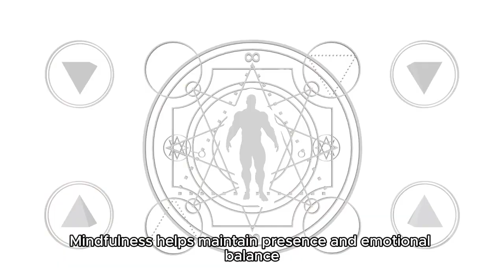Practicing Mindfulness and Self-Care - New Course is Live on NothingUniversity Website - Enroll Now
Course: Look Smart

Join our dynamic live course on NothingUniversity's website and discover how to look smart and present yourself confidently in any situation! This interactive course is designed to equip you with practical skills and knowledge to enhance your personal and professional image. Enroll now and earn a certificate upon completion!

Importance of First Impressions
Throughout this engaging course, you will explore the importance of first impressions, understanding how they shape perceptions and influence interactions.

Psychology of Perception
Understand the psychology of perception to better control how others view you and how to use this knowledge to your advantage.

Verbal Communication
Master verbal communication, including clarity, tone, and vocabulary, to articulate your thoughts effectively and leave a lasting impact.

Active Listening Techniques
Learn active listening techniques to improve your interpersonal skills and build stronger connections with others.

Asking Intelligent Questions
Develop the skill of asking intelligent questions that demonstrate your knowledge and curiosity, fostering engaging and meaningful conversations.

Articulating Thoughts Concisely
Practice articulating your thoughts concisely, ensuring that your message is clear and impactful without over-explaining.

Non-Verbal Communication
Delve into non-verbal communication, such as the power of posture, eye contact, facial expressions, and the meaning of hand gestures, to enhance your overall presence.

Staying Informed
Stay informed with tips on keeping up with news, trends, and current events, which is essential for intelligent discussions and decision-making.

Developing a Reading Habit
Develop a lifelong reading habit to continuously expand your knowledge, stimulate intellectual curiosity, and stay ahead in your field.

Accessorizing Smartly
Discover the art of accessorizing smartly, choosing pieces that complement your attire and enhance your overall look.

Choosing the Right Attire
Learn how to choose the right attire for different occasions, focusing on colors, styles, and fit to present yourself in the best possible light.

Grooming and Personal Hygiene
Maintain impeccable grooming and personal hygiene to ensure you always look your best and feel confident.

Understanding Personal Space
Understand the significance of personal space and its impact on interactions, respecting boundaries to foster positive relationships.

Avoiding Over-Explaining
Learn how to avoid the pitfalls of over-explaining, ensuring your communication is clear, concise, and engaging.

Our live sessions offer real-time interaction, allowing you to ask questions, participate in discussions, and practice new skills with fellow learners. This hands-on approach ensures you can apply what you learn immediately, building your confidence and competence.

Enroll Now
Enroll now on NothingUniversity's website and embark on a transformative journey to enhance your personal and professional presence. Don't miss this opportunity to learn from experts, connect with like-minded individuals, and earn a certificate that showcases your commitment to personal development. Sign up today and take the first step towards looking smart and succeeding in any situation!

Regards,
NothingUniversity